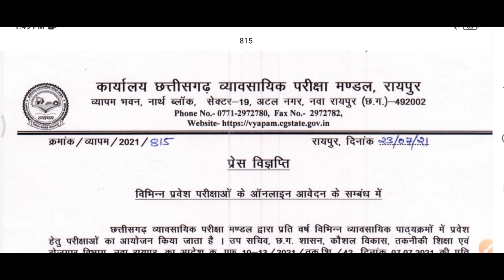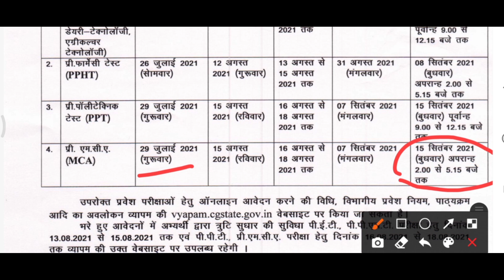CG vyapam New प्रेस विज्ञप्ति || PET PPT MCA PPHT प्री इंजीनियरिंग, प्री फार्मेशी पालीटेक्निक टेस्ट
और बेल आइकन के All बटन को प्रेस करना न भूले

🙏🙏धन्यवाद दोस्तो 🙏🙏